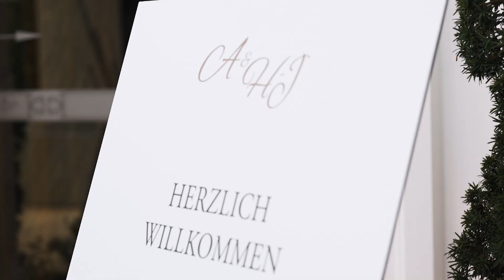Agnieszka & Hans-Jürgen | Hochzeit im Europa-Park Rust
Wedding Teaser | Agnieszka & Hans-Jürgen
Hochzeit im Europa-Park Rust